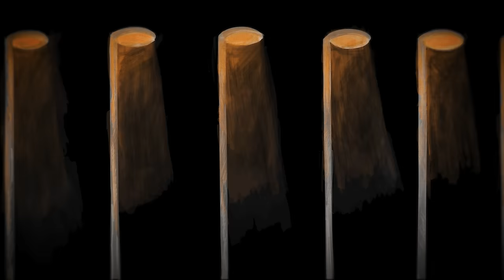なとり - 金木犀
Streaming / DL

‹Live Information›
なとり 2nd ONE-MAN LIVE 「劇場～再演～」
追加公演のチケットはただいま一般発売中。

10/10(木) 大阪オリックス劇場
10/18日(金) 神奈川 パシフィコ横浜・国立大ホール
※10/11(金) 、10/19(土) の本公演はチケットソールドアウト

■MUSIC
Music & Lyric : なとり
Arrangement：なとり
Guitar : keiji kamikawa
Bass : 西月麗音
Piano : アタリ
Drum : 神田リョウ
Mix : 照内紀雄

■MUSIC VIDEO
Director / Editor : Emi Fukayama(Balus)
Assistant Director : Kaoru Noguchi
Project Manager : Kyousei Tsukamoto(Balus)
Lead Illustrator : Minahamu
Art Department : Azuki Osanai
Line Drawing Animator : Shiori Hiraiwa(Lay-duce)
Logo Designer : mojiasobi

■なとり 1st  ALBUM 「劇場」
2023年12月20日 RELEASE

・形態
【完全生産限定盤】ジャケットアートボード＋ブックレット＋オリジナルトランプ+CD
・品番：SRCL-12665～12666

・収録曲
「Overdose」
「フライデー・ナイト」
「猿芝居」
「エウレカ」
「金木犀」
「食卓」
and more…

金木犀
作詞・作曲：なとり

窓の外、眩んでしまうような街の明かり
遠く聞こえるサイレンと君の歌が響いていた
チープな作りのアンサー
息が苦しくて、吐き気がしそうだ
ねぇ、君がここにいたなら　きっと
何もないんだと笑ってしまうだろう

真夜中と踊ろう、午前2時
あなたの言葉に心が揺らいで
安っぽい言い訳も今だけは
騙されたままでいるから
透明な街を歩いていくんだ、僕らは
音の鳴る方へ、ただ行ける方へ
悲しみが夜を包んでしまっても
寄る方なく、痛みは寄り添っている

窓の外、滲んでいく空と金木犀の匂い
遠く聞こえるサイレンと君の歌は止まった
耳鳴りが鳴り止まなくて
あまりにも脆くて、壊れそうだ
ねぇ、僕がそばにいたって　きっと
何ひとつ変わりはしないことも

あなたの言葉で水面は揺らいで
この部屋に残った、その香りは
まるで、金木犀のように
音の鳴る方へ、ただ見える方へ
寂しさが夜に溶けていってしまっても

彷徨って、さあ迷って
幾度となく、その光りに憧れて
でも、もう行かなくちゃな
傷を負ってまでも、行かなくちゃな
声が聞こえる方へ

終わらない夜とあなたの影を
探して、彷徨って　壊れても
構わないと言えるほどに
ねぇ　金木犀と一つになって、もうさようなら
あなたの言葉でこの夜をほどいて
安っぽい言い訳にこのままずっと
騙されてもいいから
音の鳴る方へ、その先の方まで
悲しみが朝へ続いていってしまっても